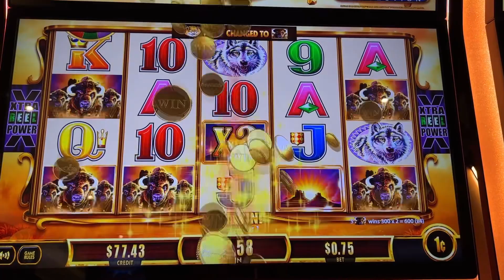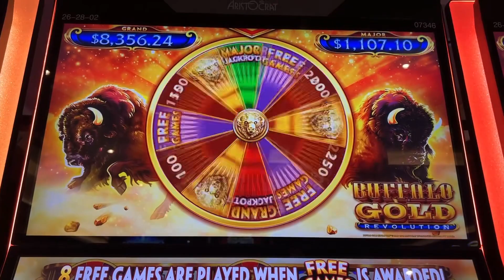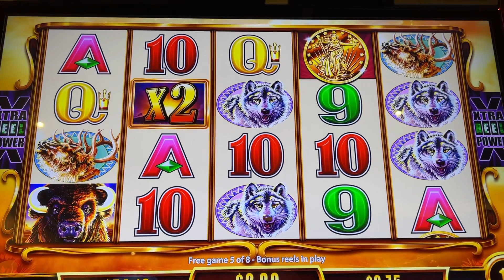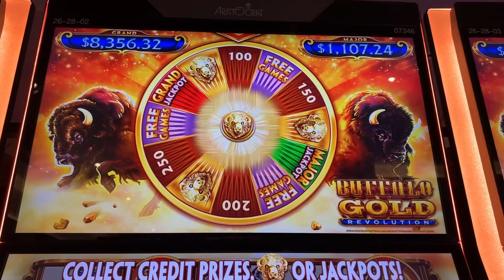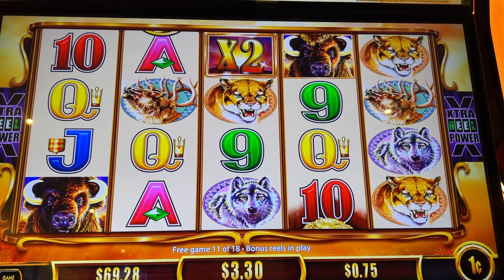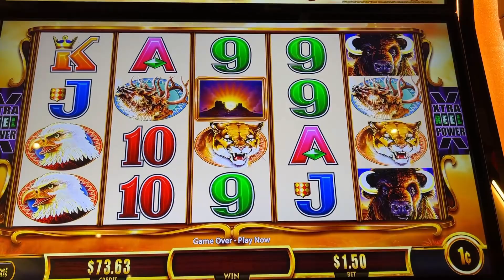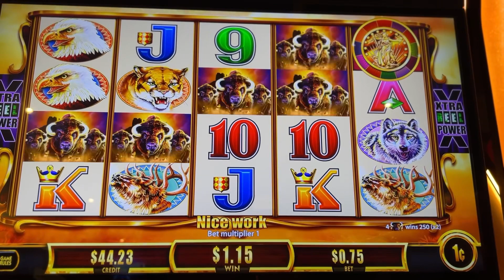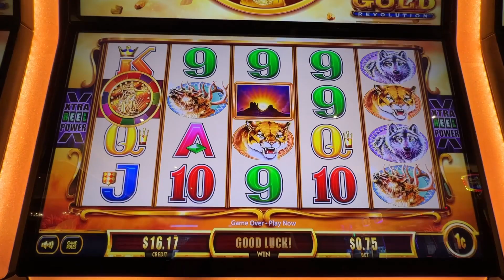WTFriday The Coins are Jaw Dropping on Buffalo Gold Revolution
Buffalo Gold Revolution is so much fun to play. It’s tough to get rich on but not impossible. I definitely found my twin playing.

Thank you for stopping by my channel. My casino of choice has limited my recording until my subscriber count reaches at least 1K. And may you rock the heck out of some slots my friend.